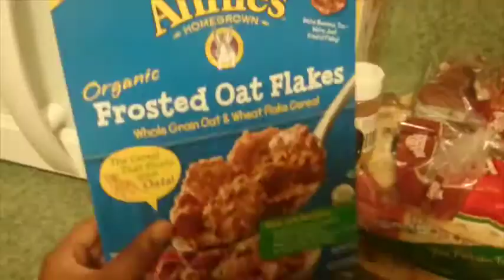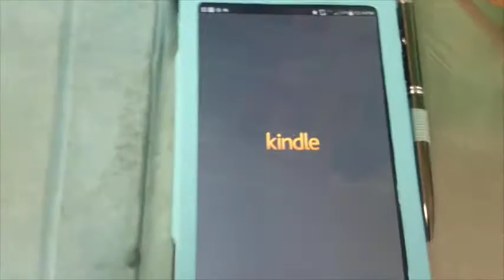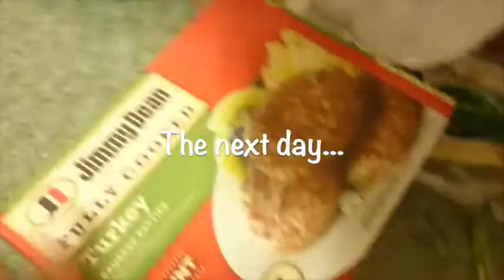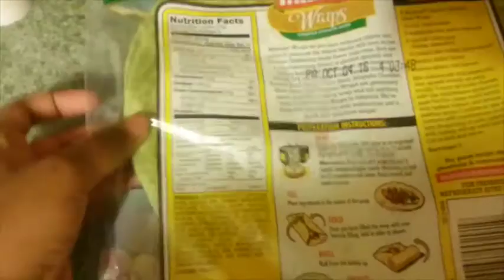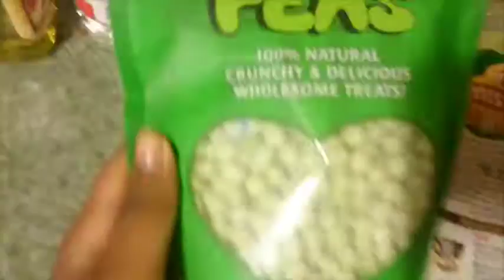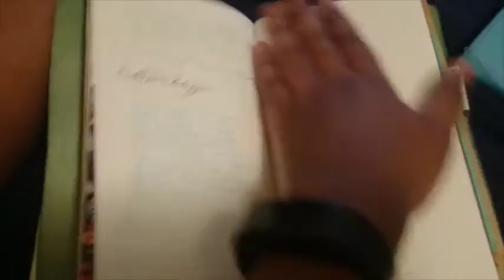I'm Back!! | What I Eat in a Day | At Home Workouts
You know who's beautiful??
Read the first word again ❤

Proverbs 31:30 - "Charm is deceptive, and beauty is fleeting: but a woman who fears the Lord is to be praised."

FTC: Everything has been purchased with my own money or was a gift from a friend.